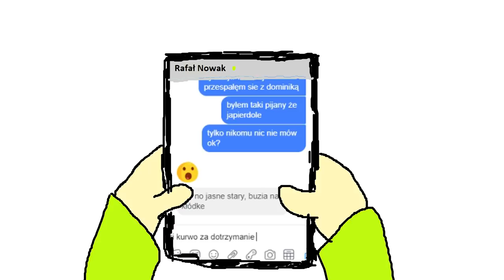Obietnica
wk*rwia mnie czasami to jak ktos nie dotrzymuje obietnicy